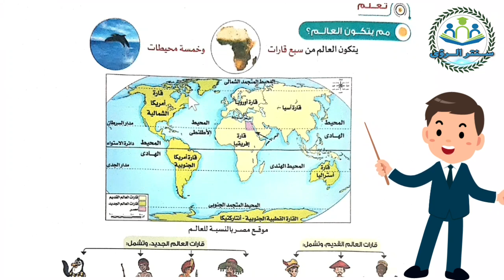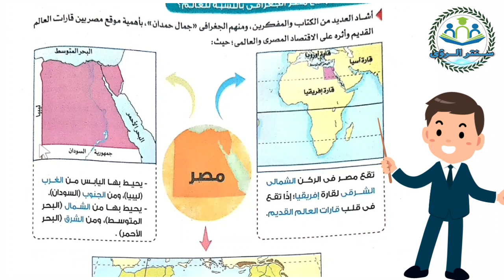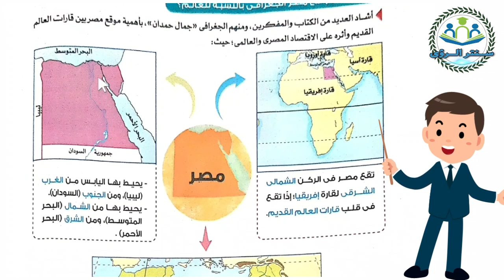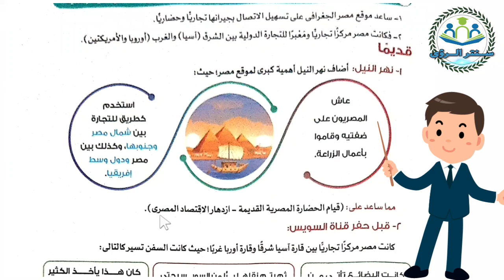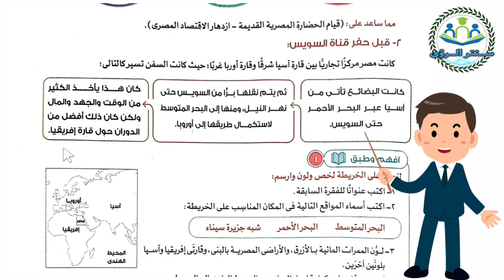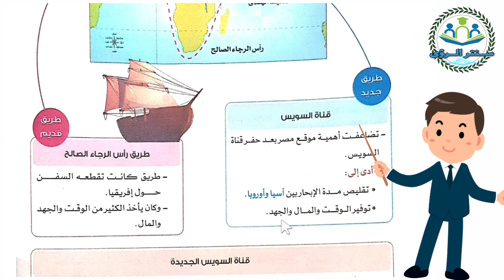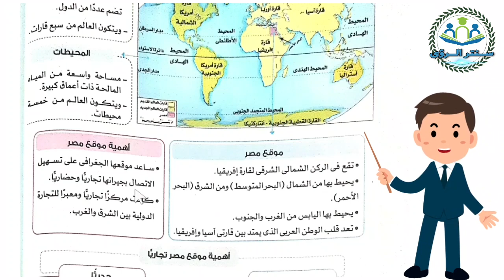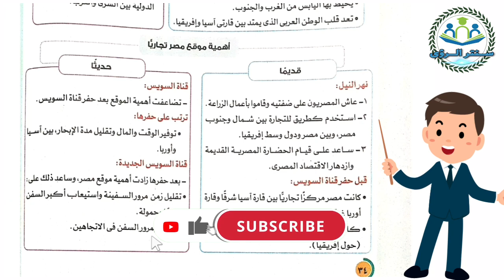موقع مصر الجغرافي بالنسبة للعالم للصف الرابع الابتدائي | دراسات اجتماعية | الترم الاول 2024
شرح الدرس الثالث موقع مصر الجغرافي بالنسبة للعالم للصف الرابع الابتدائي من منهج دراسات اجتماعية الترم الاول 2024 ، من الوحدة الأولى بلدنا و رموزه الوطنية، في الدرس سوف نشرح مم يتكون العالم ؟ ، ما هو موقع مصر الجغرافي بالنسبة للعالم ، ما أهمية موقع مصر بين قارات العالم القديم و أثره في الاقتصاد المصري و العالم قديما و حديثا . الشرح من كتاب الأضواء مادة الدراسات الاجتماعية الجديد للصف الرابع الابتدائي الفصل الدراسي الاول 2024 .

علي الرابط
صفحة قناة سنتر الرؤى علي الفيسبوك